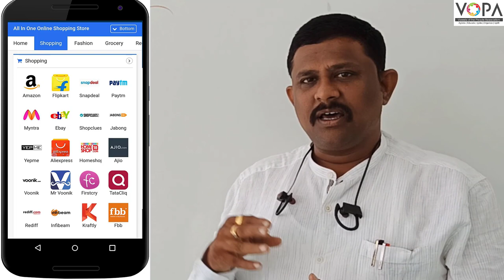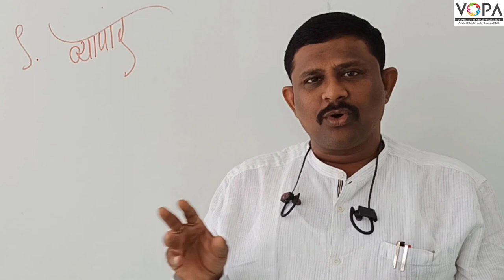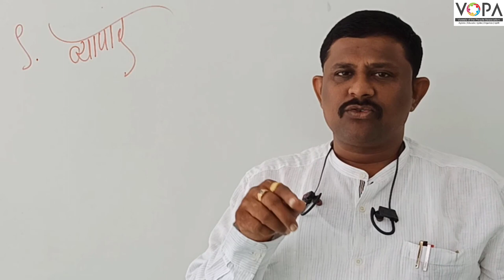9th | भूगोल | पाठ 9 | व्यापार | V5 | V-School